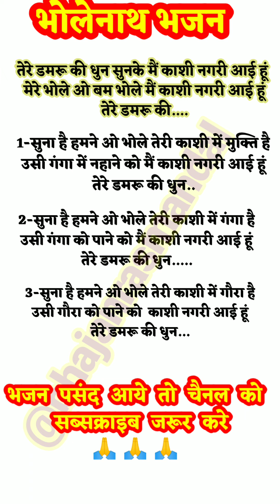अधिकमास सावन सोमवार स्पेशल भोलेनाथ भजन -तेरे डमरू की धुन सुनके मै काशी नगरी आयी हूँ/भोलेनाथ भजन/भजन